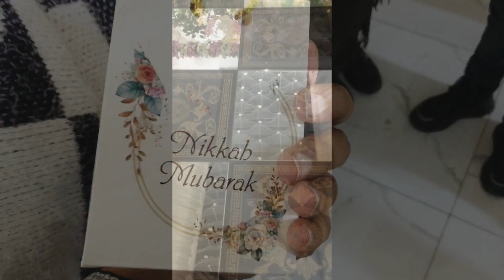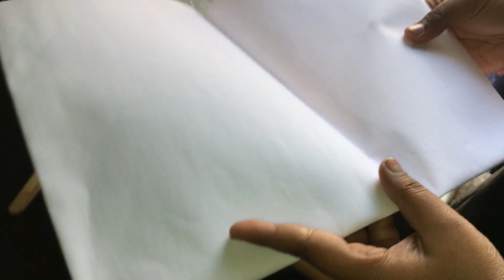shab-e-barat vlog |Wedding Vlog|Party ki tiyari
wedding vlog
party shopping
Pakistani wedding
Dawat vlog